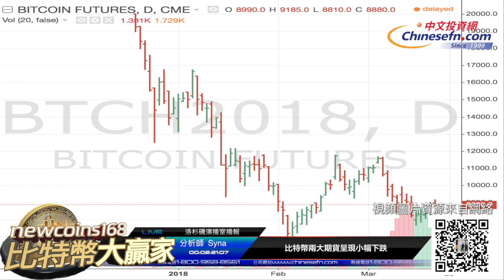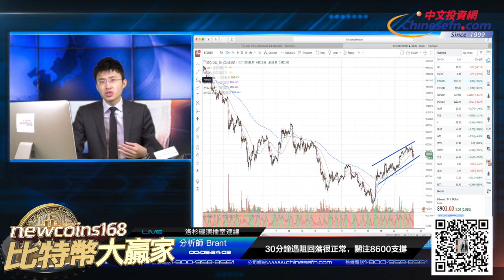20180321【Newcoins168比特幣大贏家】硅谷企業家預言未來十年比特幣將成為世界唯一貨幣，Stellar創始人稱加密貨幣將改變全球支付系統